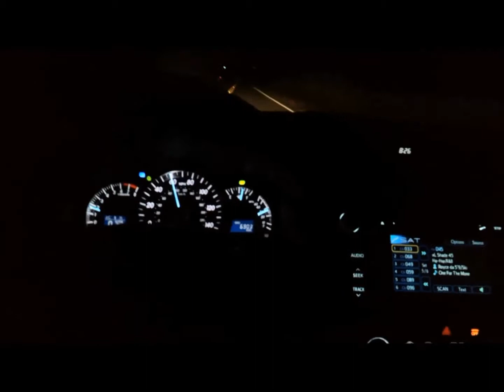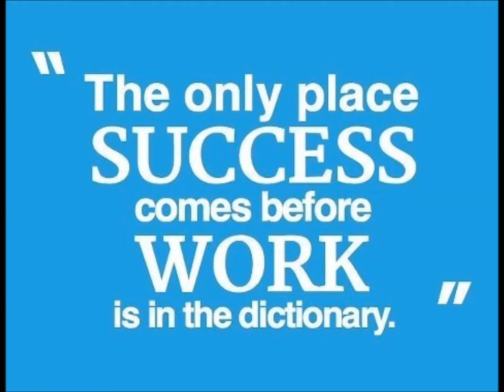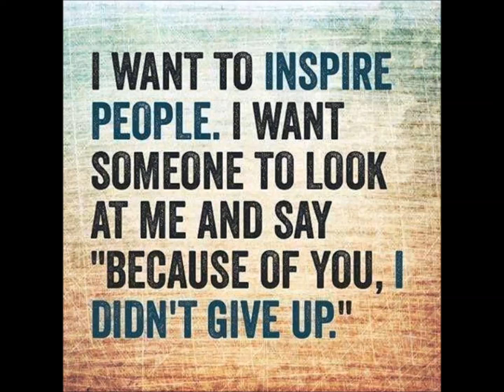MAD Coach-- Limitless Lorenzo Nathan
He is the Attitude 185 Amateur Champion.  He fights this Saturday night. 2/24/18

I was able to secure 20 minutes of his time for a quick conversation about his future plans, MMA, Teamroc   and motivation.